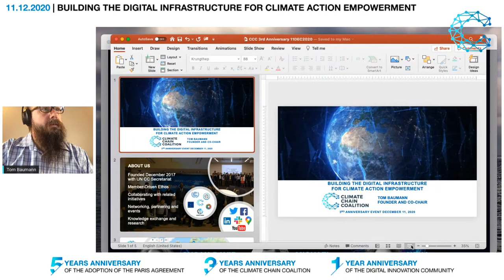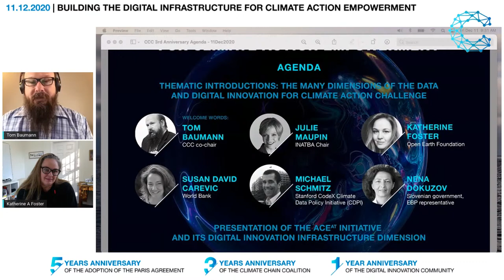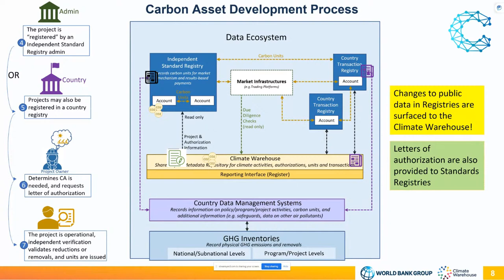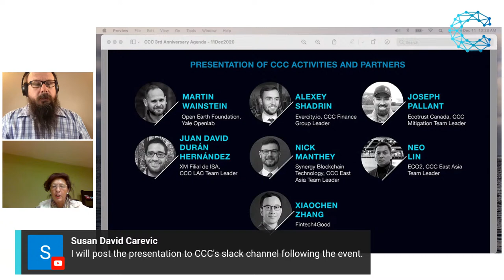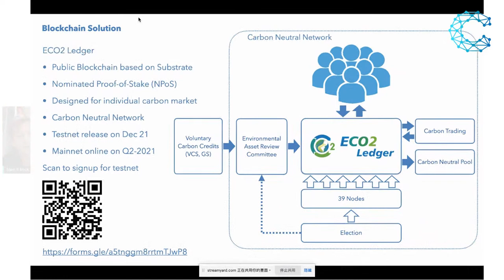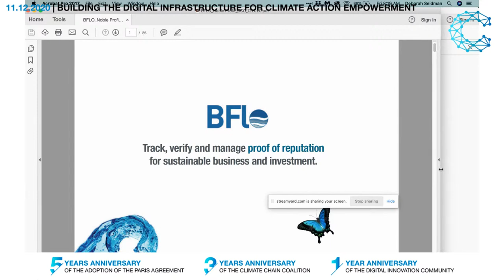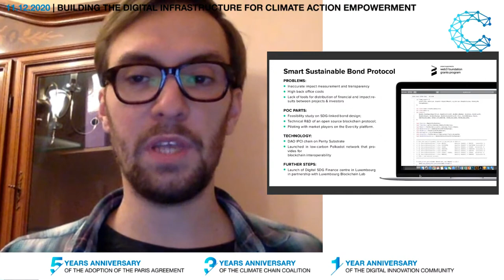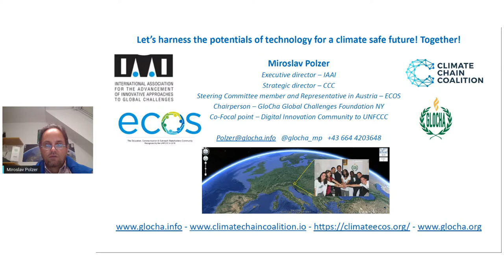Data and Digital Innovation for Multi-stakeholder Climate Action Empowerment CCC Webinar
Join this virtual event of the Climate Chain Coalition and learn about how digital innovation can help empowering everyone to take meaningful and rewarding climate action!

With the webinar we are going to assess the status quo, the accomplishments and future challenges in building the data and digital innovation infrastructure for multi-stakeholder climate action and to envisage options for CCC to best contribute to scaled-up and effective use of digital innovation for enhanced climate action.

Agenda (as of 10 Dec 2020)

Welcome by Tom Baumann, CCC co-chair

Thematic introductions -
The many dimensions of the data and digital innovation for climate action challenge:
- Julie Maupin, INATBA (International Association for Trusted Blockchain Applications) Chair, Harnessing the potentials of blockchain technology with good governance and multi-stakeholder collaboration - EU perspectives
- Katherine Foster, Open Earth Foundation - BigFintechs and Climate: Insights from UN SG Task Force on Digital Finance and the Green Digital Finance Alliance
- Susan David Carevic, World Bank, Climate Warehouse - Catalyzing the Next Generation of Climate Markets
- Michael Schmitz, Climate Data Policy Initiative (CDPI) @ CodeX: The Stanford Center for Legal Informatics
- Nena Dokuzov – Slovenian government, European Blockchain Partnership representative, The Slovenian blockchain strategy and plans for the Slovenian EU council presidency II/2021

Presentation of the ACEAT Action for Climate Empowerment project and its digital innovation dimension
- Miroslav Polzer, IAAI & CCC, Talieh Wögerbauer, Austrian Federal Ministry for climate action
Discussion (10 minutes)

Presentation of CCC activities and partners (2nd hour)
- Martin Wainstein, highlights of Open Climate Collabathon - Digital and Social Innovation for Climate Action Tracking and Accounting (5-10 minutes)

CCC team leaders presentations (team leaders up to 8 minutes, others 3-5 minutes)
- East Asia Team - Neo Lin and Nick Manthey
- Latin American Countries Team - Juan David Durán Hernández
- Digital Finance Team - Alexey Shadrin
- Taskforce on Scaling Voluntary Carbon Markets - CCC response - Jim Whitestone
- Joseph Pallant
- Amy Seidman
- Xiaochen Zhang, Fintech4Good - digital innovation for a better world

Diskussion and participatory planning for CCC in the year 2021
Closing remarks, Event recap and outlook - Tom Baumann and Miroslav Polzer